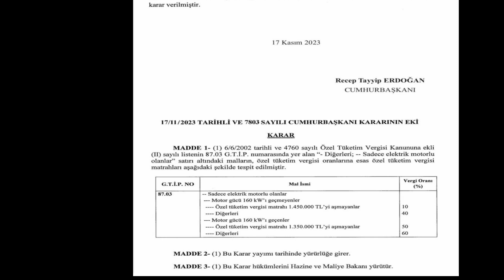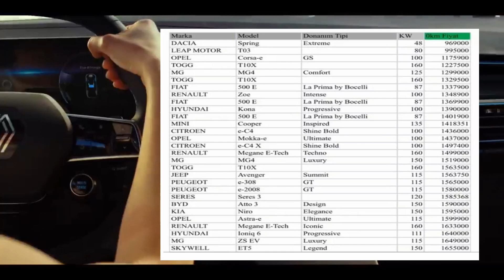ÖTV MATRAH DEĞİŞTİ İNDİRİM GELDİ |HANGİ ARAÇLARI KAPSIYOR|NE KADAR İNDİRİM OLACAK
araçlar geldimi
0 KM ARAÇ BAYİLERİNİ SİZİN İÇİN GEZDİK
FİYATLARDA SON DURUM2021 satış adetleri,2021 mart SIFIR ARABA SATILDI,EN DETAYLI İNCELEME,otomobil meraklısı ardalı,sıfır araba,0 araba,sıfır araba satış adetleri,en çok satan sıfır araba,sıfır araba bayi